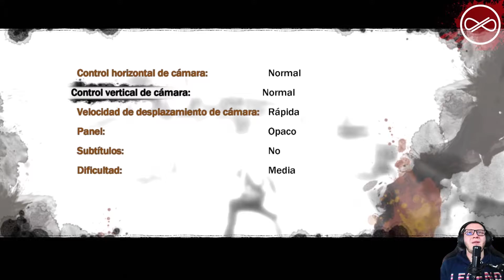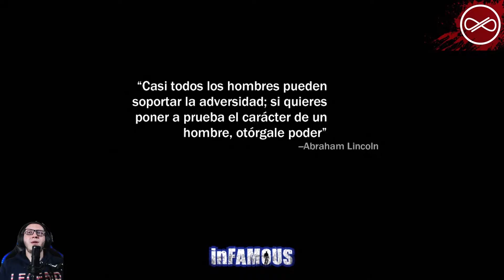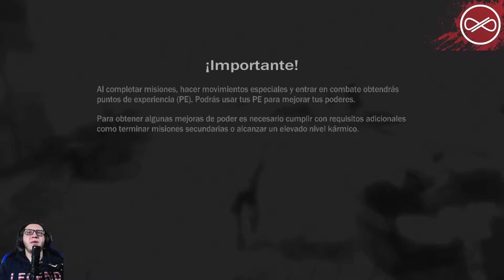Infamous HD /#01/ Gameplay en español "Algo está pasando en Empire City"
Bienvenidos amigos
Hola amigos espero que se encuentren muy bien.

Hola amigos hoy nos vamos a pasar un juegazo del ps3 en HD, se trata del Infamous, Infamous es un videojuego de acción-aventura y shooter en tercera persona desarrollado por Sucker Punch Productions en 2009 para la plataforma PlayStation 3.
Infamous ofrece la posibilidad de jugar con un superhéroe en el gigantesco entorno de Empire City, con electrizantes superpoderes de alto voltaje y piruetas mortales.
Cole McGrath deberá decidir si quiere utilizar sus poderes para hacer el bien o el mal.Una explosión masiva en Empire City ha desatado un horrible caos en la ciudad.
Las pandillas y grupos armados, llamados los Segadores, Hombres de Polvo y Primeros Hijos han tomado el control de los tres distritos de la ciudad (Neón, la Madriguera y el Distrito Histórico, respectivamente) y la policía no puede impedirlo debido a que muchos de estos están muertos y otros, a causa de su cobardía, huyeron antes que tener que enfrentarse a ellos. Cole debe enfrentarse a ellos para poner orden en la Ciudad.
Les recomiendo el uso de audifonos

DONACIONES
Ayúdame a seguir creando excelente contenido y a mejorar el equipo.

NOS VEMOS EN EL GAMEPLAY!!